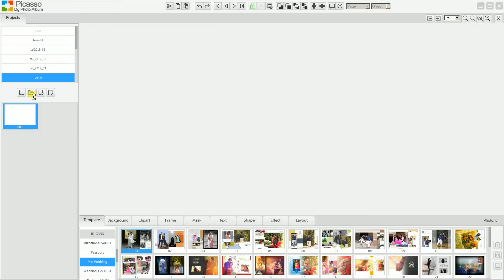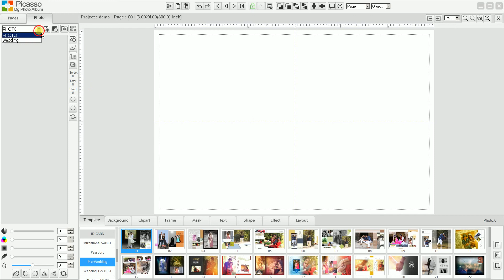Picasso dg photo album software Photo gallery introduction demo